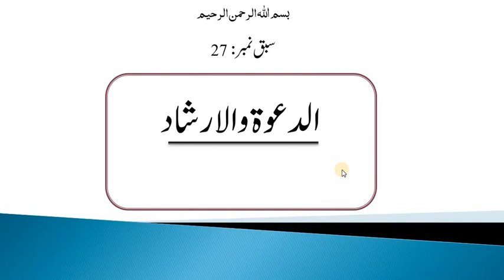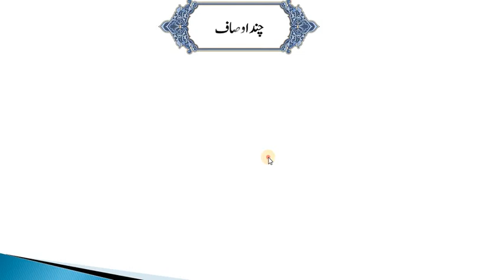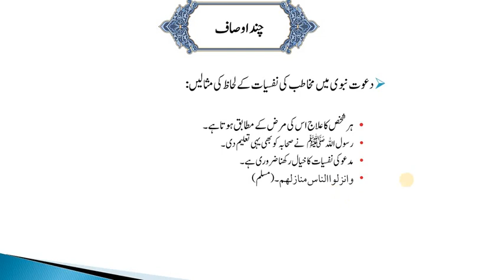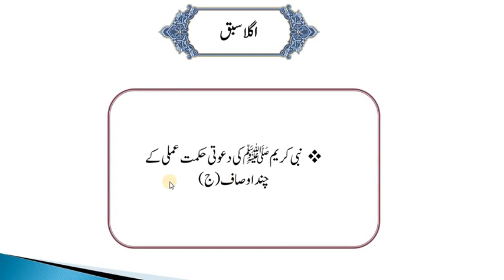الدعوۃوالارشاد،سبق: ٍ27نبی کریم ﷺکی دعوتی حکمت عملی کے چند اوصاف (ب)/Aldawatu wal irshad lesson:27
madrassa lectures#online_dars_e_nizami wifaq_ul_madaris dars_e_nizami islamic_daroos اب پیش خدمت ہے الدعوۃ والارشاد کے اسباق ویڈیو کی شکل میں س میں کاب کو بہت سیل انداز سمجھایا یا ہے